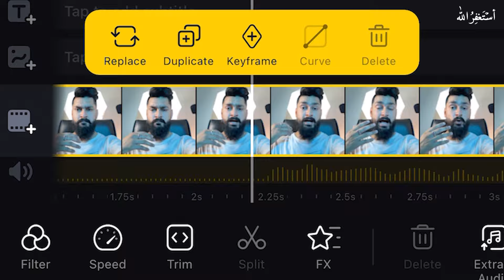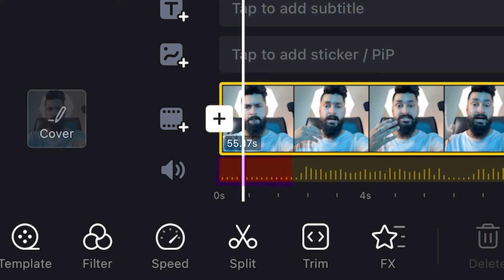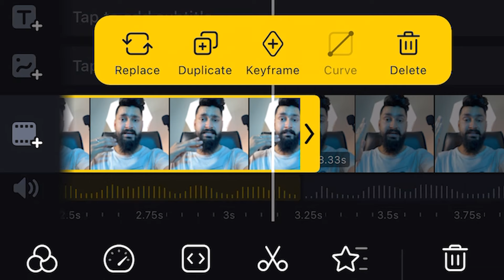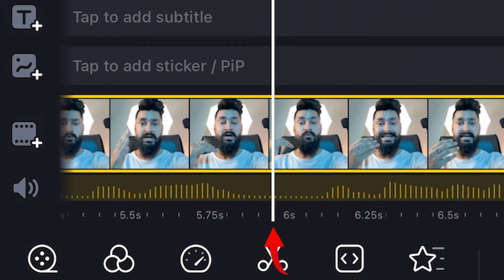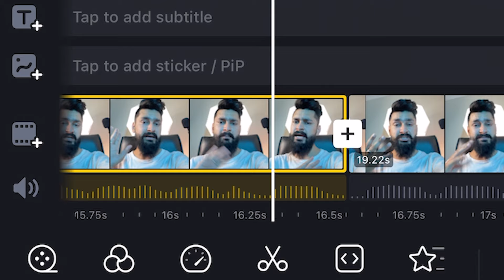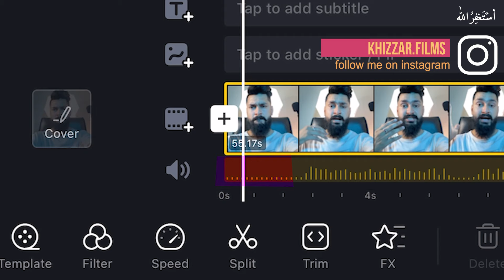How to Add "Smooth Cut" in VN Video Editor | How to Split & Trim Video in VN Video Editor?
In this video  i will tell you, how you can Add Smooth Cut in VN Video Editor,

📢 𝐉𝐧𝐚𝐚𝐛'𝐬!
Aj ki video mein main aap ko batau ga k aap log apni video mein Smooth Cut kese laga skty hein wo bhi VN Video Editor?
to video purra dekha hr chez ap k kaam ki hai.

🎬 Host - Khizzar

___________/SOCIAL LINKS\_________

✅ Must Check These Video Editing Tutorials

How To Edit Thunder Effect | Thunder Effect in VN | Thunder Effect Video Editing in VN video editor

3 Best Free Video Editing Apps for Android/iPhone with Great Effects | Best Apps for YouTube Videos

How to CLONE yourself in Video | Advanced Clone Effect with VN Video Editor | Video editing Tutorial

9 Advanced Editing Tips in VN Video Editor | Phone mein Editing kro  | VN Video Editor Tutorial

How to Convert Landscape Video to Portrait in VN video editor | For YouTube Shorts & Tiktok videos

3 Best Free Video Editing Apps for Android/iPhone with Great Effects | Best Apps for YouTube Videos

How to Blur any Object in Video | Add Easily Auto Blur Moving Objects in Video | Android & iPhone